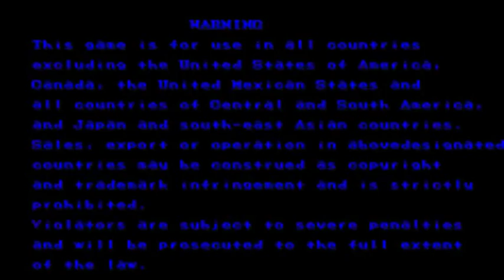Dungeons & Dragons: Tower of Doom ARCADE Playthrough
Four warriors set a course for the evil Tower of Doom and battle lots of enemies straight out of the Monstrous Compendium!

- TRIVIA -

The game is based on the famous RPG system "Dungeons & Dragons".

The little sword-swinging flourish the fighter does after defeating a major enemy is taken directly from Capcom's previous side-scrolling sword fighting game, "Knights Of The Round".

- UPDATES -

The US versions are slightly different, they have the "Recycle It, Don't Trash It!" screen.

* Extended Ending : During the last fight with Deimos activate all 4 players, than defeat the boss. If all 4 characters are alive then an extra scene will be played after the ending credits where the party sets off for their next adventure.

- SERIES -

1. Dungeons & Dragons - Tower of Doom (1994)
2. Dungeons & Dragons - Shadow Over Mystara (1996)

- STAFF -

Dungeon masters : Tomoshi Sadamoto, Magigi Fukunishi, George Kamitani, Alex Jimenez
Character designers : Hitoshi Nishio (T), Shinji Sakashita (Sinz.Sakashita), Jun Matsumura (25), Youjiro, Yukari Ogawa, Minobeyan, Popozu.Boo, Seigo Kawakami, Masako Sato, Tiyuki Sawada, Takemoto
Artists : Fukumoyan, Ziggy, Miyao Masako, Hisashi Kisanuki, Junsuke, Angus, Hiropon
Programmers : Kazuo Yamawaki, Belphegor Ogachy, Tsutumu Uragou, Teruaki Hirokado, Toshiyuki Furuko
Music composers : Isao Abe (Oyaji), Takayuki Iwai (Anarchy Takapon), Ok Production
Sound designers : Toshio Kajino, Tomuyuki Kawakami (T.K NY)

- PORTS -

* Consoles :
Sega Saturn (1999, "Dungeons & Dragons Collection")

LEVELS: 8